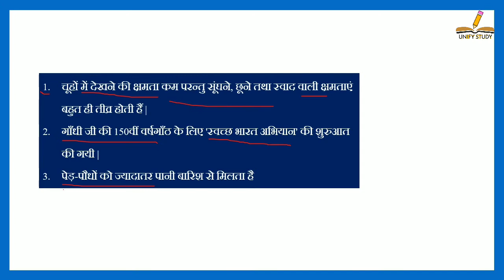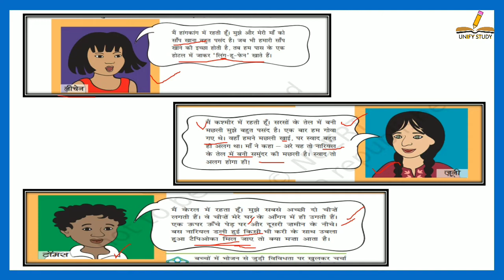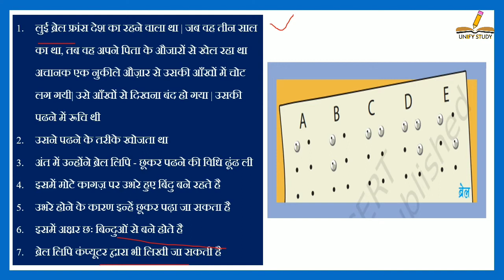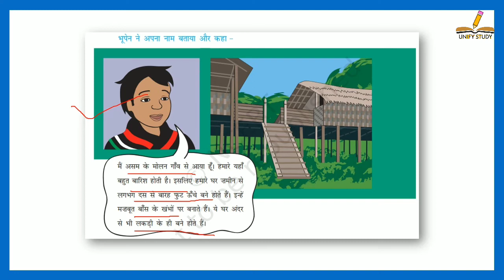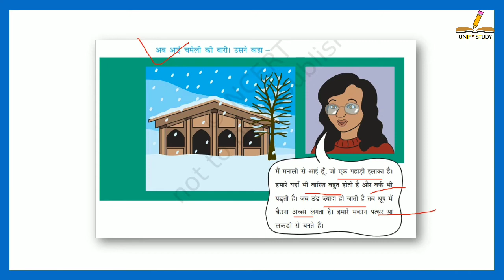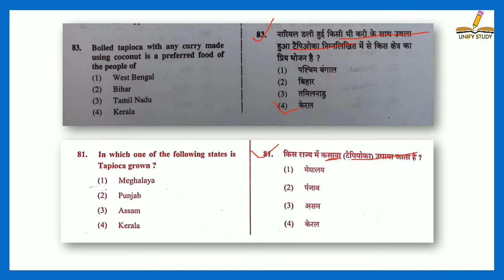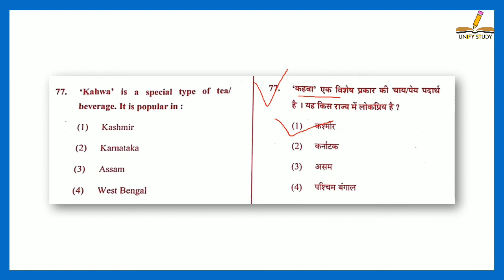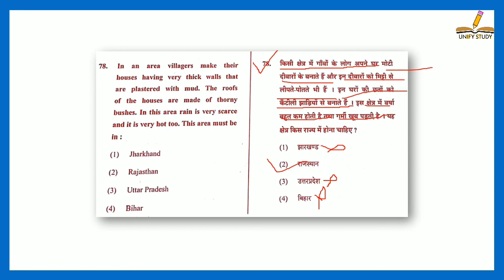Part 14 - EVS Important Questions Or Points With Previous Year Question Papers CTET, TET 2020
Themes Of EVS | पर्यावरण के प्रकरण | CTET 2020 | Paryavaran Ke Prakarn

RTE-2009 | शिक्षा का अधिकार अधिनियम 2009 | Right To Education Act 2009 👍 | Shiksha Ka Adhikar Adhiniyam 2009

शिक्षा से संबंधित धाराएं या अनुच्छेद

ncf 2005 for ctet exam in hindi
national curriculum framework 2005
national curriculum framework 2005 in hindi